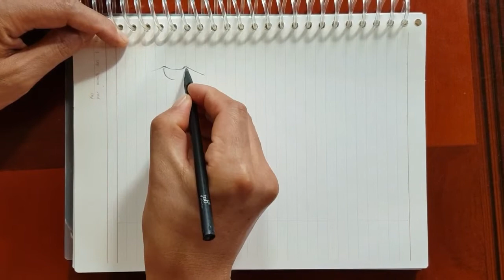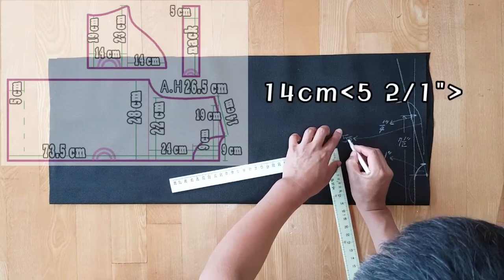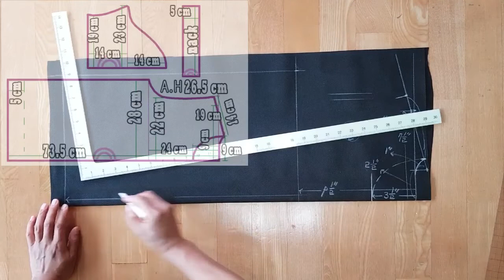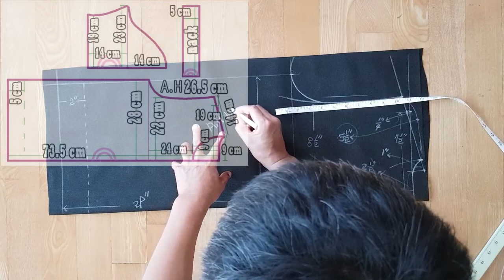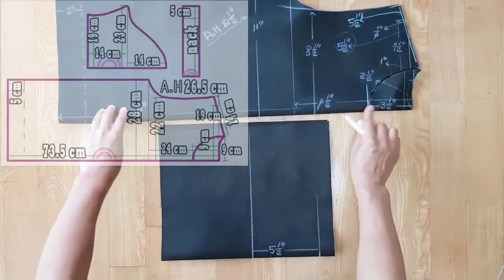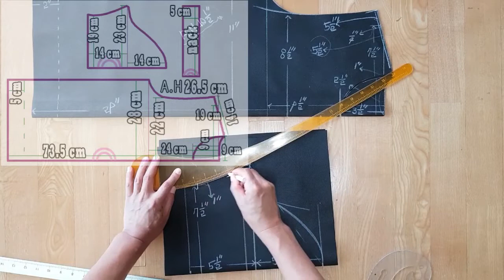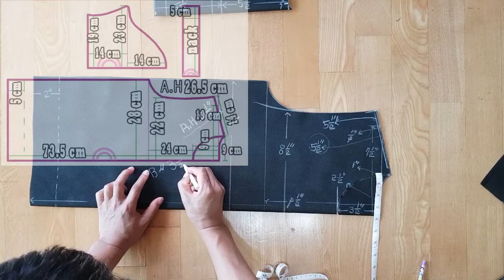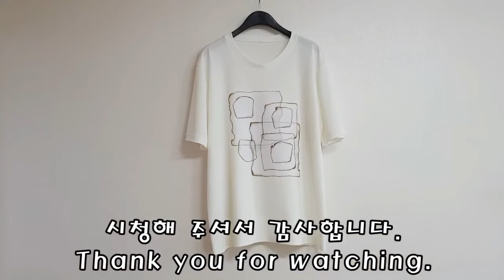세상 하나뿐인 티셔츠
특별한 기본티셔츠 만들기/ 만들기 편한옷/가장 많이 입는옷